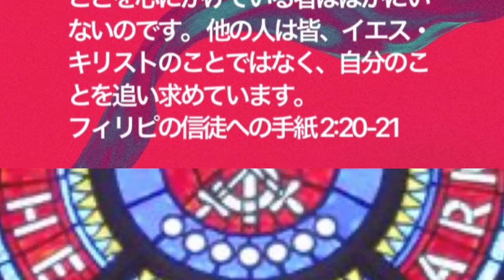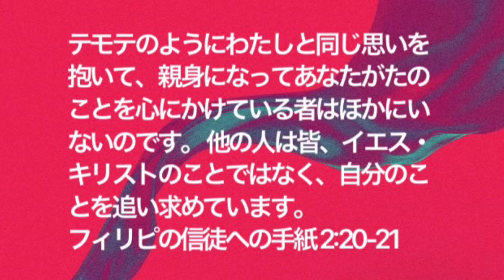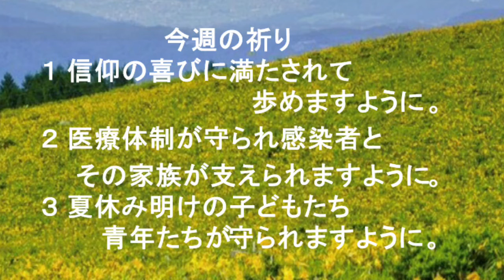救世軍横浜小隊オンライン祈祷会9月1日(水)第458回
第458回　オンライン祈祷会のご案内　9月1日（水）　朝7時（時間は調整ください）
下記をクリックすると　YouTubeで見ることができます。

聖書　フィリピ2章20、21節　テモテのようにわたしと同じ思いを抱いて、親身になってあなたがたのことを心にかけている者はほかにいないのです。他の人は皆、イエス・キリストのことではなく、自分のことを追い求めています。

メッセージ　周りの人を心にかける
キリストを信じる者は、周りの人のことを親身になっていつも心にかけます。パウロはフィリピの信者たちのことをいつも覚えて、心にかけていました。同様に、テモテも彼らを心にかけていました。しかし、多くの人々は周りの人のことを考える余裕がなく、自分のことで精一杯でした。忙しい時代になればなるほど、周りの人に対する関心が薄れてしまい、自分のことで精一杯になります。しかし、神を信じる者はいつも周りに関心を持つことができます。テモテは親身になって人の痛みを自分の痛みとして感じることができるように最善を尽くしていました。周りの人のことをいつも心にかけることができるように祈りたいと思います。

今週の祈り
１ 信仰の喜びに満たされて歩むことができますように。
２ 医療体制が守られ感染者とその家族が支えられますように。
３ 夏休み明けの子どもたち青年たちが守られますように。